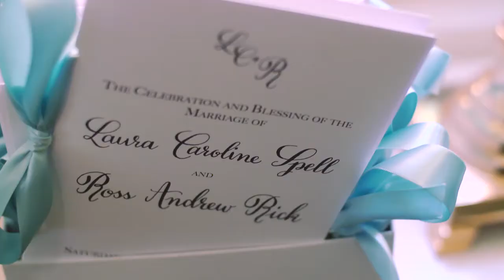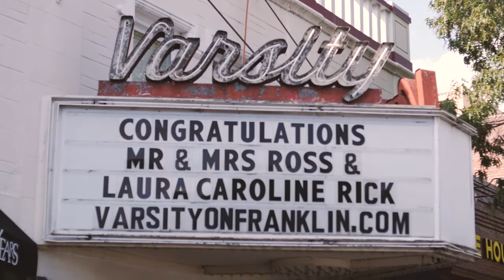Laura Ross short film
What an awesome place in Chapel Hill, NC!